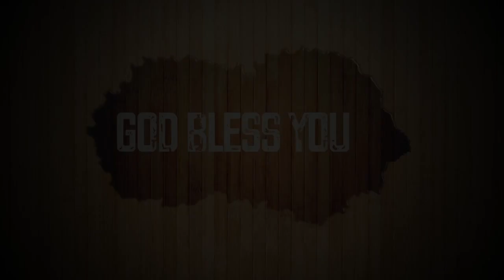Today's Malayalam Bible Verse I Today’s Malayalam Bible Words [24/04/2021]